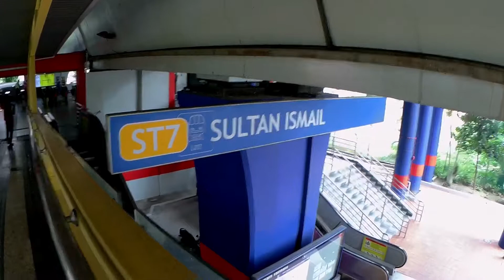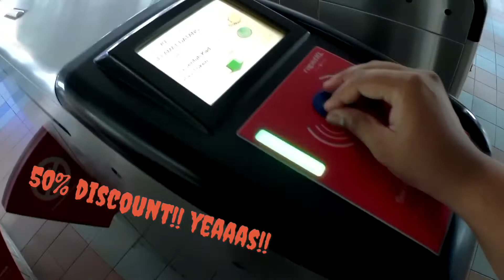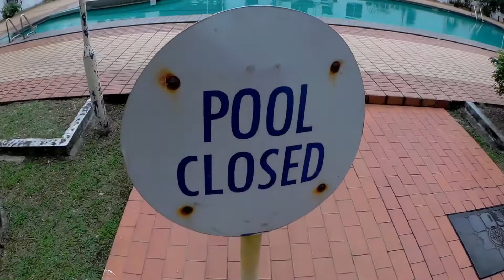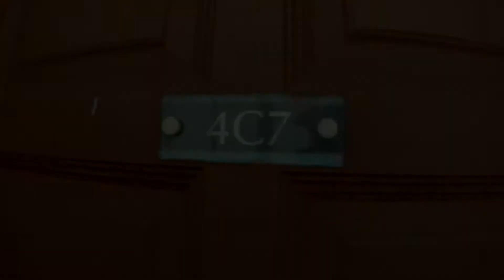Sj6 Legend video testing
Shot fully with the sj6 legend by SJCAM
Edited with the splice video editor iOS apps